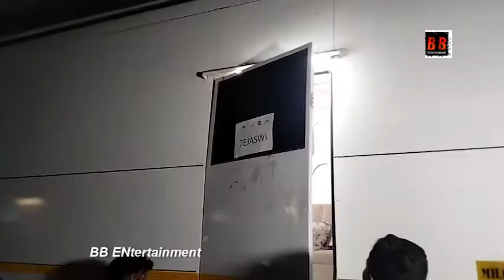Karan Kundra And Tejasswi Exit Video From Khatra Kharta Set